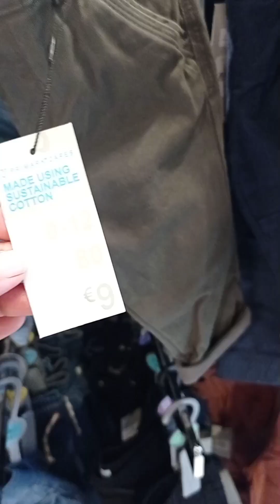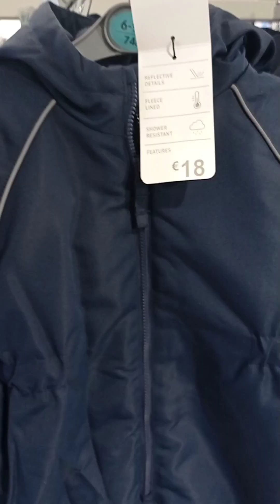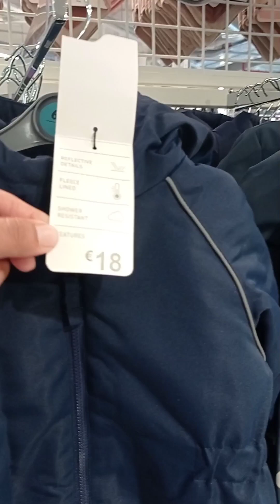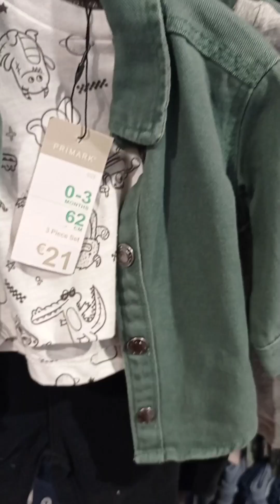Primark baby boys dress & shoes collection December 2022 لڑکوں کے لیے کپڑوں کے پیارے ڈیزائن